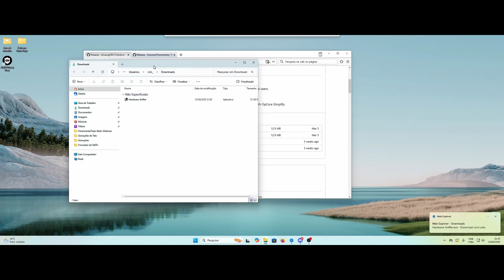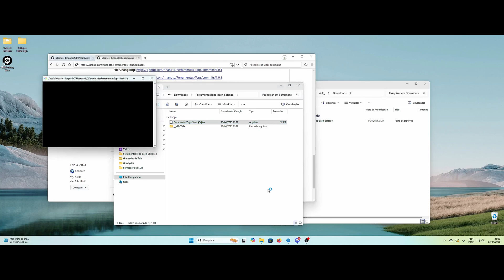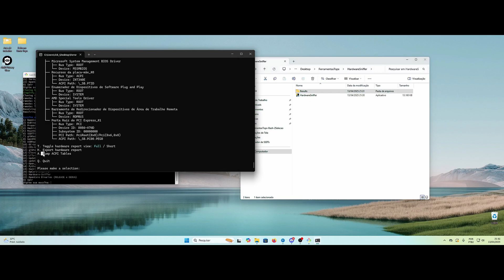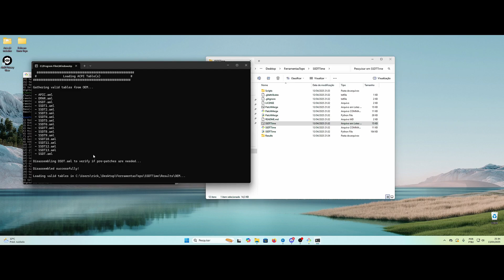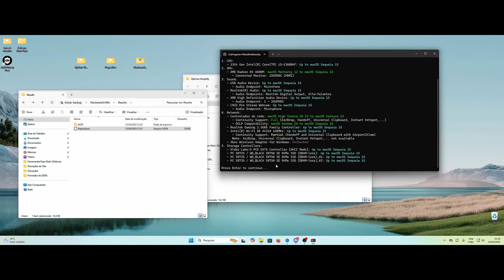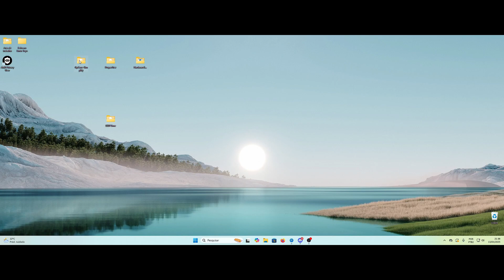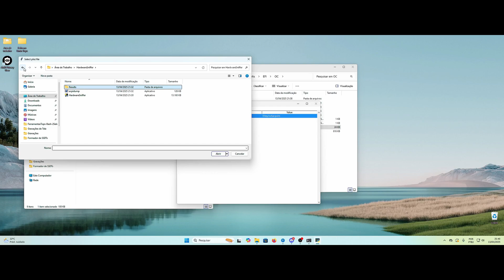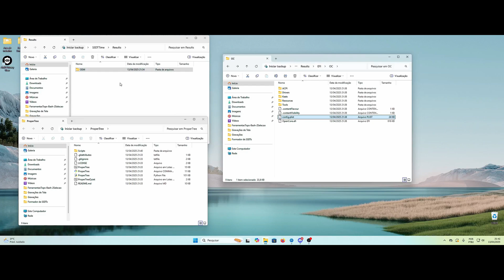Resolving cygwin1.dll Error How to Use Hardware Sniffer in Windows to Dump ACPIs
In this video, I resolve the cygwin1.dll error that many people face when using Hardware Sniffer on Windows. I also show you how to properly configure the environment and use SSDT-Time to generate ACPI dumps of your system.